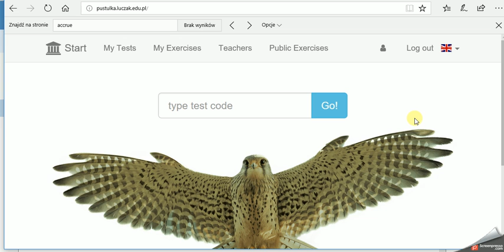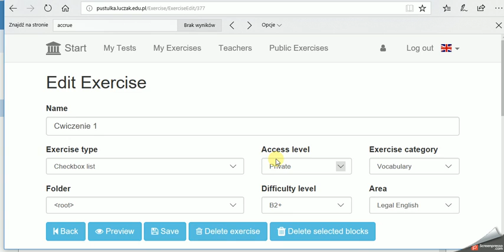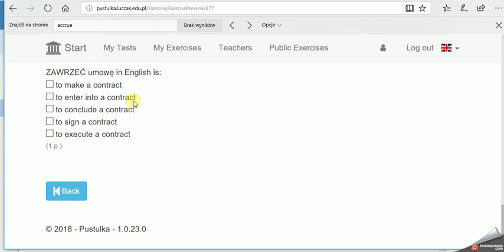PUSTULKA - checkbox lists (wersja polska)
W tym filmie pokazuję, jak stworzyć ćwiczenie typu checkbox list w aplikacji Pustułka. Checkbox list to ćwiczenie, w którym więcej niż jedna odpowiedź może byc prawidłowa.